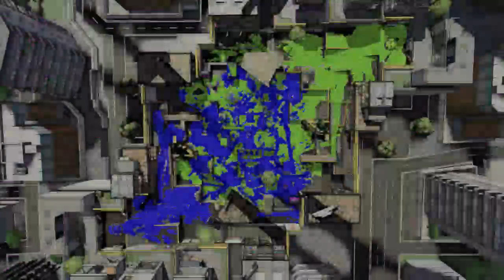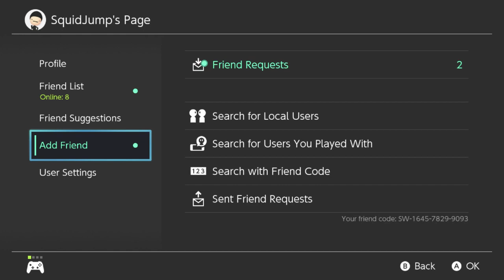Splatoon 2 Private Battles with Viewers! | Come JOIN!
Useful commands:
!discord - Gives you the link to the Super Squid Jump Discord!
!fc - Gives you my friend code! Don’t ask in the chat - use this!

Fun commands:
!booyah - Booyah!
!ouch - You got splatted…
!finalsplash - Use your Splashdown!
!gg - Good game!
!lag - Lagging out is never fun
!oof - Ya done oof’d
!rip - Rest in spaghetti
!salt - When you don’t know what else to put.
!squidparty - Add to the total number of squidpartiers across all my streams!
!woomy - Super effective against ngyes types.

FAQ:

Can I join you?
Unless I’m in Ranked mode, you should be able to join me. If you want my friend code, the command is !fc, and if the room has a password, ask in the chat.

What are the Private Battle rules?/Why did I get kicked from the lobby?/Why am I spectating?
The private battle rules are in an overlay. If I forgot to put them up, let me know!

Can I 1v1 you?
Ngyes you can! I have a Discord server in the description.

Make sure to check out the Discord! Get upload notifications, chat with me after livestreams, and join the community!